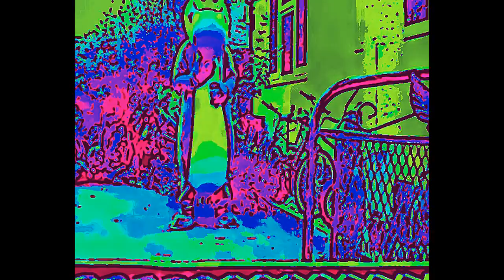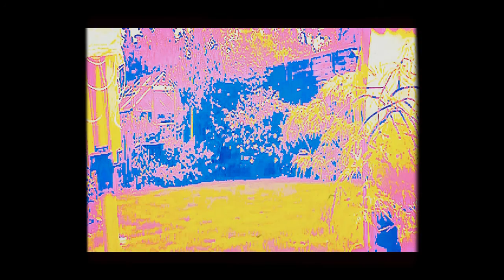Yoshi in the garden effects